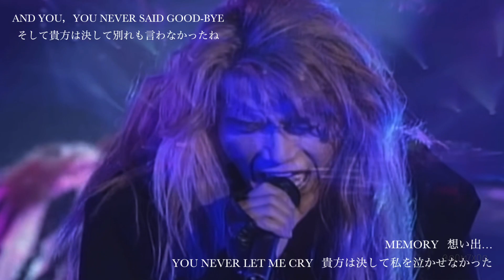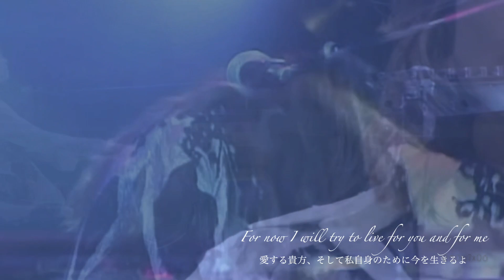Tears XJAPAN (英和訳付き)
YOSHIKIさん
の最後のセリフが最初と復活された後では変わっています。そちらを被せてオリジナルとして編集して作りました！
最初のピアノの演奏はToshlさんです。